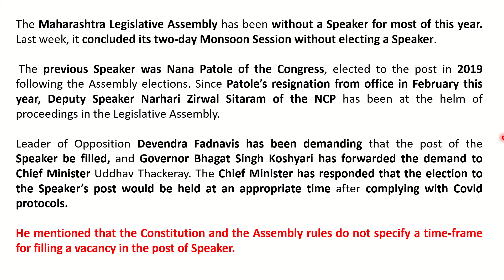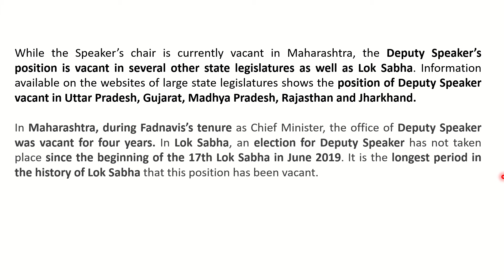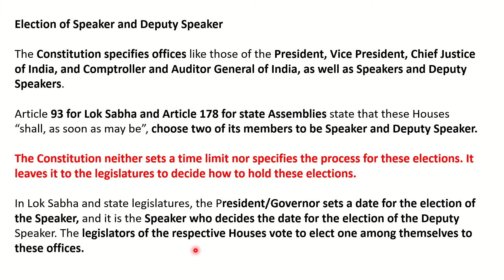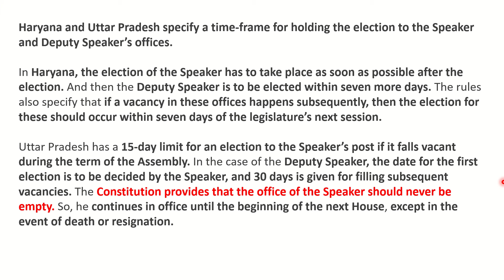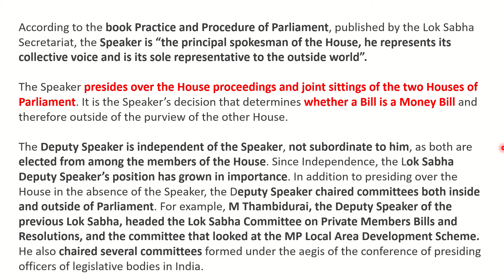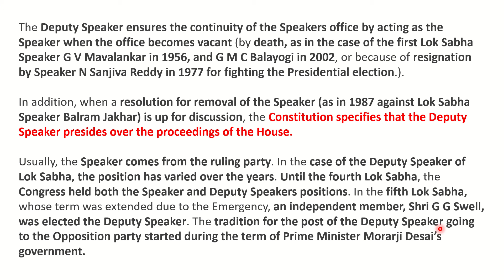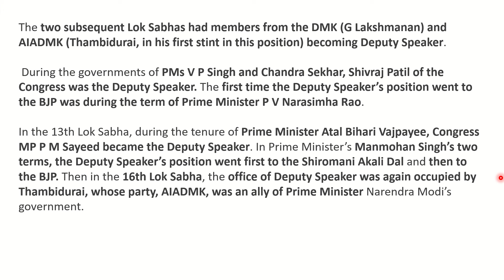Election of Speaker and Deputy Speaker | कैसे चुनते हैं स्पीकर और डिप्टी स्पीकर ?